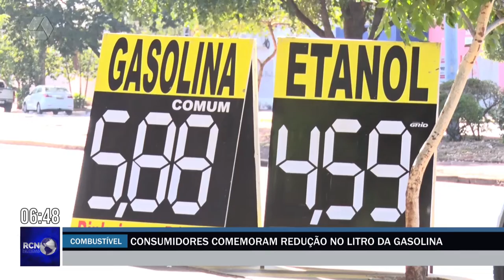Após nova redução, consumidores comemoram valor no litro da gasolina